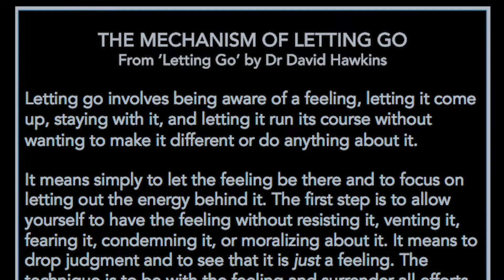Letting go didn't for me.... Is David Hawkins right?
I help you discover your anxiety-free self in a fast, simple and in an easy way
BOOK your Free 30 min Anxiety Recovery Discovery Session!
In this, you will
- End overthinking when responding to text
- Discover why anxiety make simple things like making a simple phone call hard
- Stop feeling lonely and feel amazing living outside
- Don't have to be in “fight or flight” mode and let it drain all of your energy anymore
- Understand the mental block and overcome them

I read every mail however might not respond to all of them. Thanks for understanding!